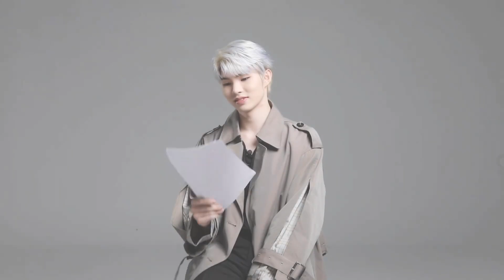[ENG] DANDELION: A Dance Documentary Presented by 刘隽 Liu Jun | Debut, IXFORM & Future Plans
Liu Jun talks debut, IXFORM, & future plans and choreographs to the instrumental of Suzume (feat. Toaka) すずめ feat.十明  from Suzume no Tojimari OST for his 'Dandelion' dance documentary